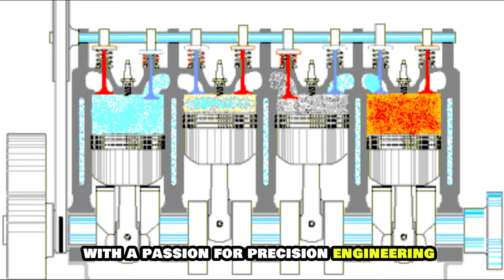Unleashing the Power: The Epic History of Dodge | Infamous King Channel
Buckle up for a thrilling ride through the captivating history of Dodge! From the pioneering vision of the Dodge brothers to the iconic muscle cars of the 1960s and 70s, and the modern innovations shaping the future of automotive excellence, this video explores it all. Join us as we delve into the legacy of Dodge, the infamous king of the road.